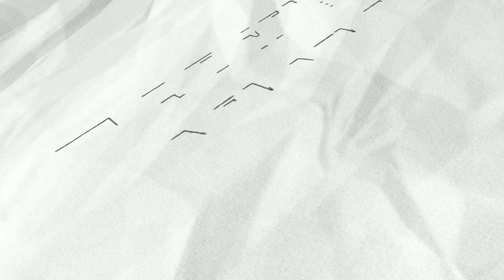12強／中華隊出征東京 陳鴻文回憶往事